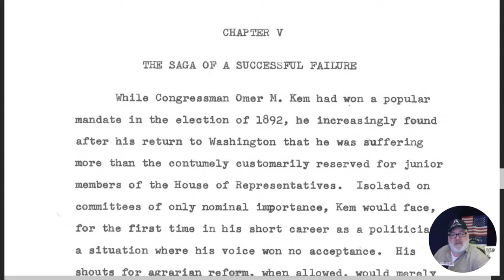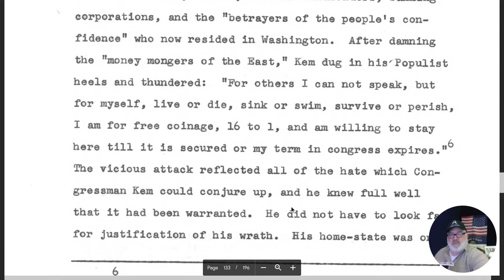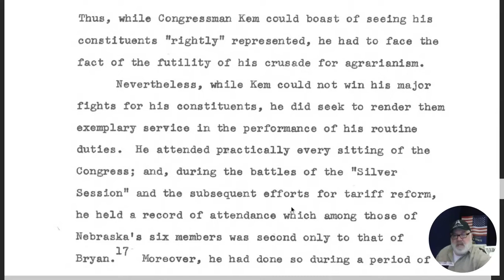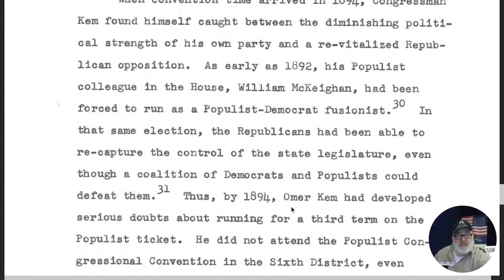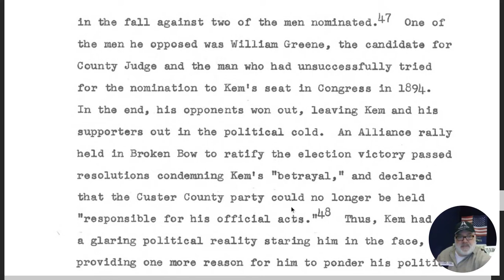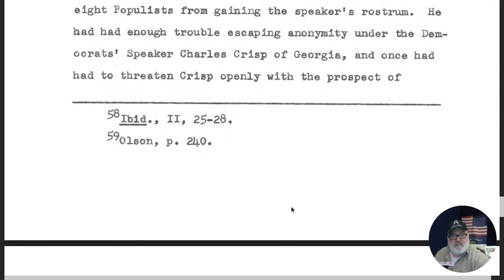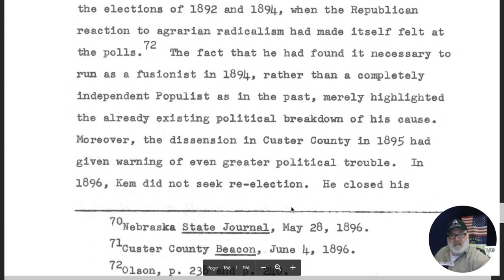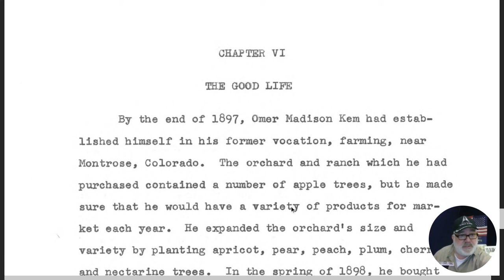Chapter 5: "Omer Madison Kem - The People's Congressman" (1962) Written by Delloyd John Guth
"Omer Madison Kem - The People's Congressman"

Chapter 5: "The Saga of a Successful Failure"

In this fifth chapter of the biography of Omer Madison Kem, we learn about how Kem transitioned from Federal politics in Nebraska to the state House of Representatives in Colorado.

After his time in Nebraska, Kem moved to Montrose, Colorado and, ultimately, to Cottage Grove, Oregon.

Narrated by Chris Christensen, great, great grandson of Omer Madison Kem.